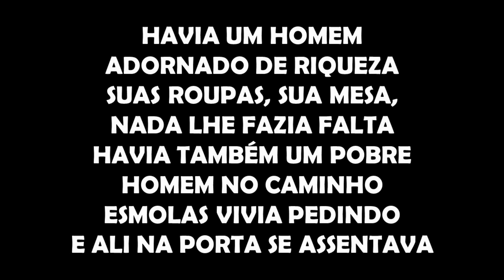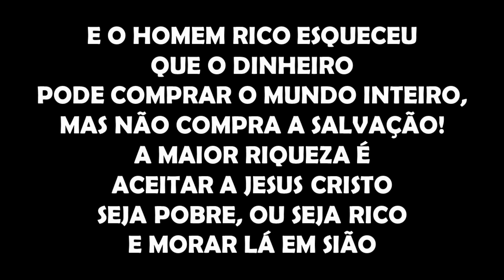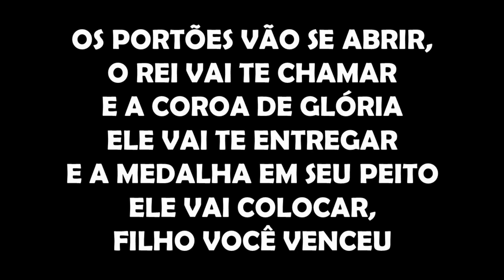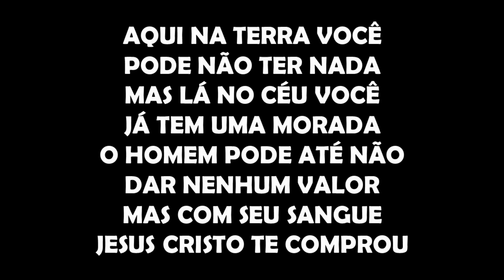A MAIOR RIQUEZA CANTADO JOEL E DAIANE